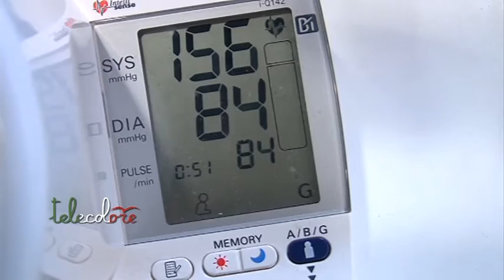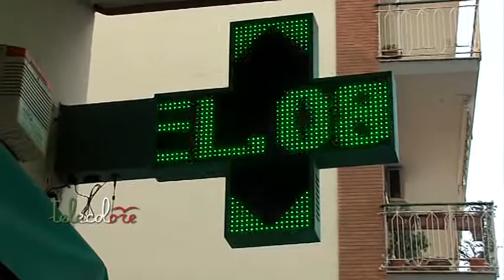Check Up cardiologico anche in Farmacia a Salerno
Una nuova giornata dedicata ai controlli cardiologici. A promuoverlo il consorzio farmaceutico intercomunale. Screening domani nella farmacia di Via Petrillo a Salerno. (010217 Giancarlo Frasca)